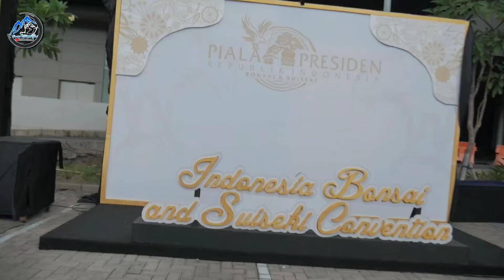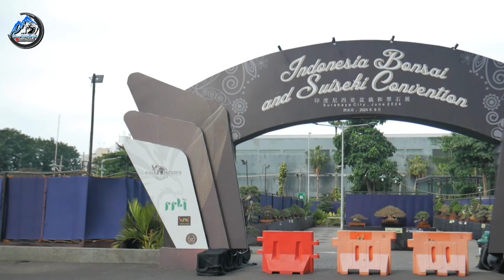Detail Peserta PAMERAN PIALA PRESIDEN SURABAYA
Kontak kami
Fb. Atau Grup Facebook Bonsai Kaki Riniani Channel

Terimakasih Banyak Telah Menonton Channel Kami...

jangan lupa dibagikan kalau kamu suka dengan VidioNya...